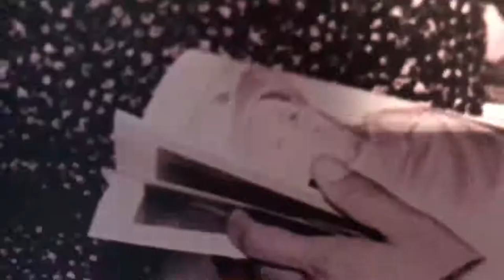međunarod/internation (cell)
međunarod/internation

Nadia Issa & Robert Paršo

A tribute to the Serbian linguist and reformer Vuk Karadžić.
Video made at the Tršić art colony 2018.

licence - CC - free to view and distribute